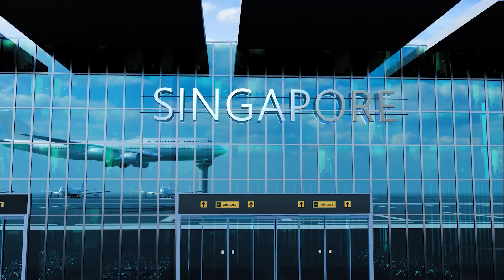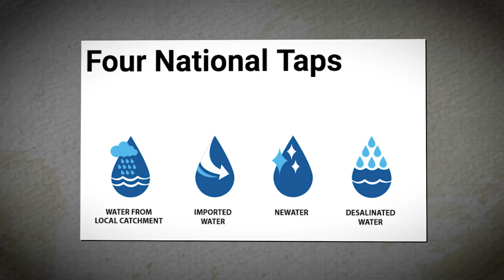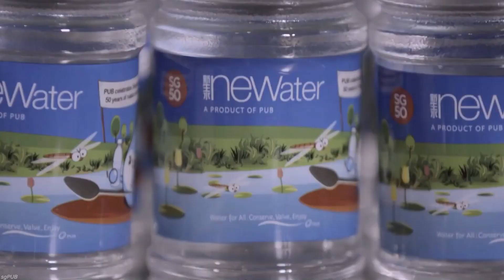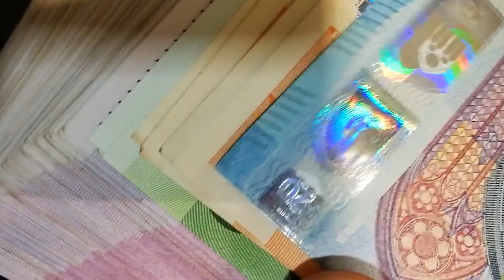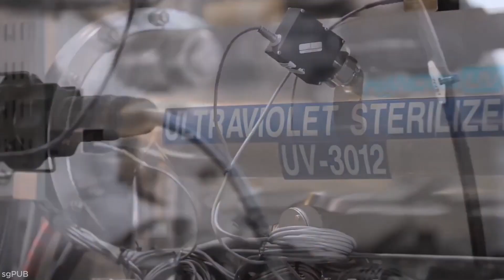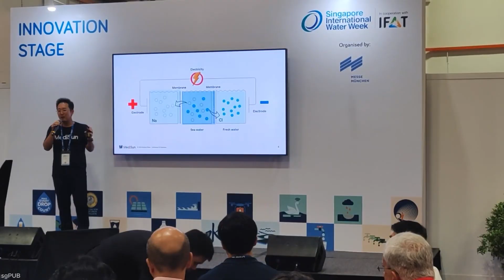The Genius Way Singapore Never Runs Out of Water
Singapore has no rivers or lakes, yet never runs out of water. From rain collection to recycling and desalination, here’s how the nation secures its water supply.